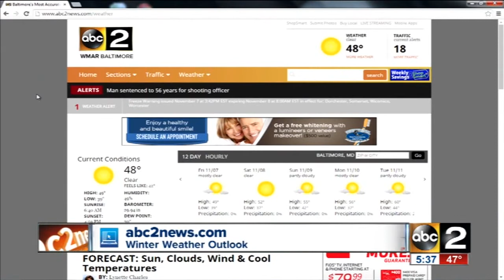Meteorological BOMB Developing?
Mike Masco takes a look